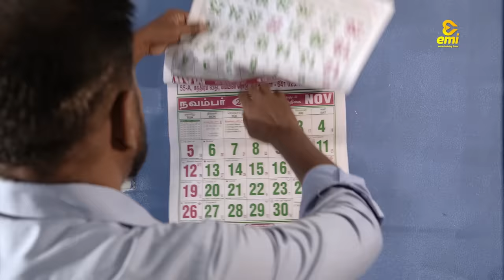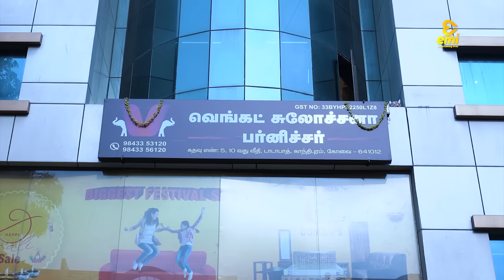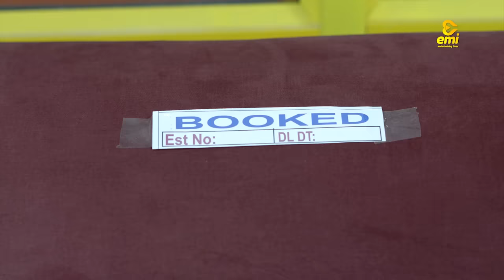Middle Class Diwali | EMI | ( Check Description👇)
Visit Venkat Sulochana Furniture for exciting offers avail on this diwali to double our happiness.
Address: No.5 Everest Towers 10th Street, Gandhipuram, Coimbatore, Tamil Nadu 641012.

Here we go, Middle class Diwali scenarios happening in all middle class family is portrayed in this video .watch and enjoy guys.